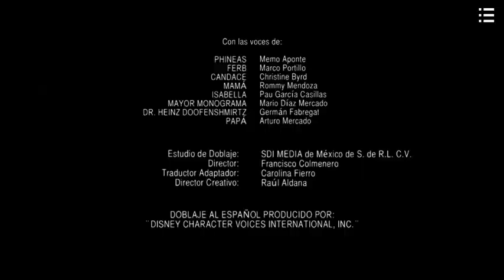Tanda Comercial - Disney XD [Feed Panregional] (Septiembre 2021)